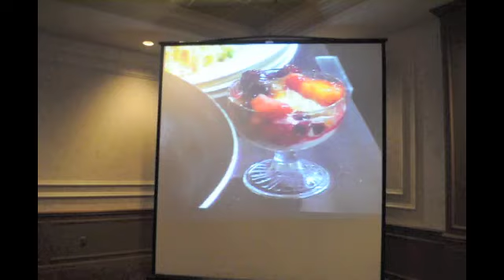cooking for wishes